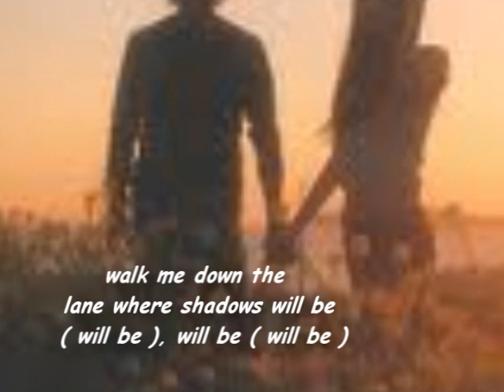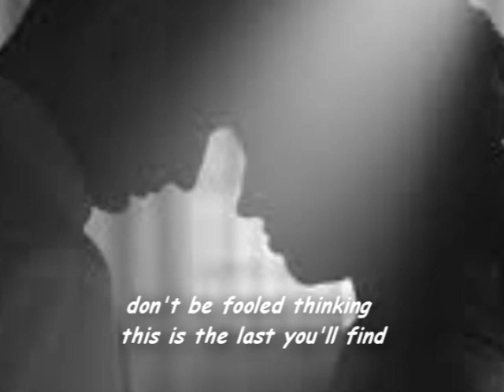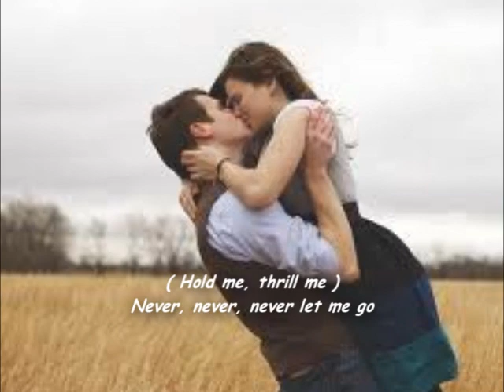Hold Me, Thrill Me, Kiss Me - Lyrics - Mel Carter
Hold Me, Thrill Me, Kiss Me, was written by Harry Noble in 1952 and it was released by Karen Chandler that same year. It was covered by Mel Carter in 1965 and it rose to number eight on the Billboard Hot 100 chart and number one one the Billboard Easy Listening chart. It was presented in the 2002 film We Were Soldiers. " but they never stood in the dark with you, love "

Hold Me, Thrill me, Kiss Me

Never let me go until you've told me, told me
What I want to know and then just hold me, hold me
Make me tell you I'm in love with you
Thrill me (thrill me), thrill me (thrill me)
Walk me down the lane where shadows
Will be (will be) will be (will be)
Hiding lovers just the same as we'll be, we'll be
When you make me tell you I love you
They told me be sensible with your new love
Don't be fooled, thinking this is the last you'll find
But they never stood in the dark with you, love
When you take me in your arms
And drive me slowly out of my mind
Kiss me (kiss me), kiss me (kiss me)
And when you do, I'll know that you will
Miss me (miss me), miss me (miss me)
If we ever say, adieu
So kiss me, kiss me
When you do, I'll know that you will